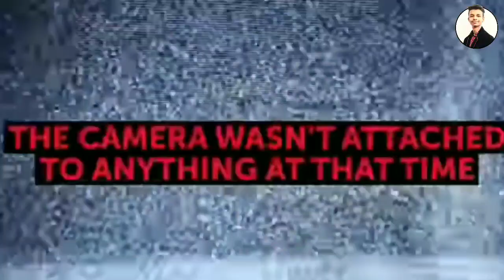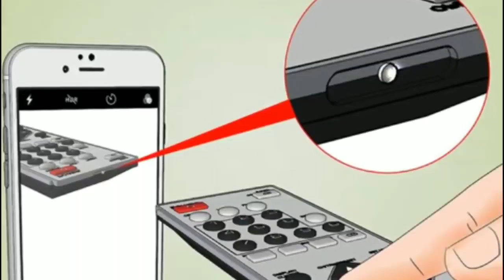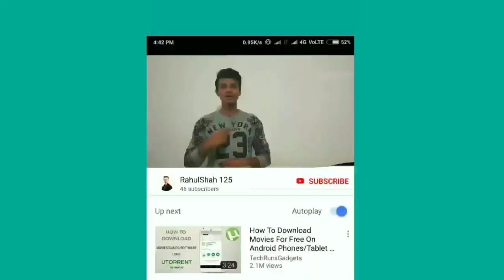Find Out If Any Room is bugged! Is Your Room Or Hotel Room Bugged?